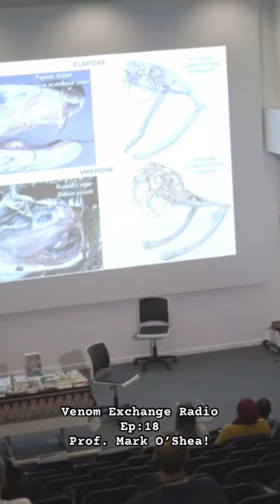VER Ep:18 Prof. Mark O’Shea!